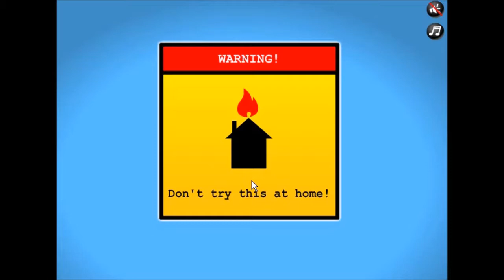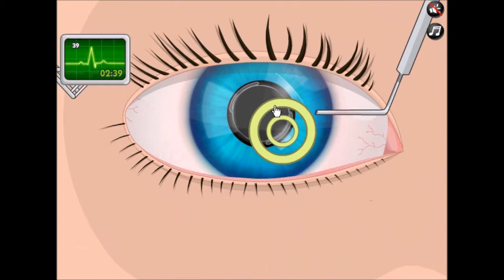Operate Now Eye Surgery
Outro By: Enshare